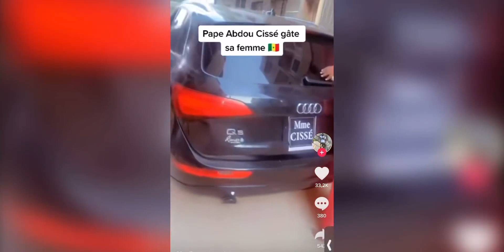Mariage Pape Abou cisse offre à Marie Louise Diaw une voiture deux parures en or diaman